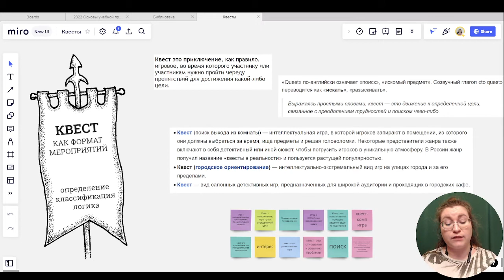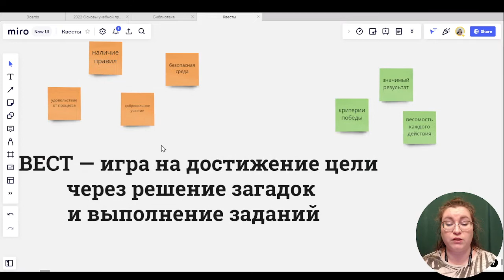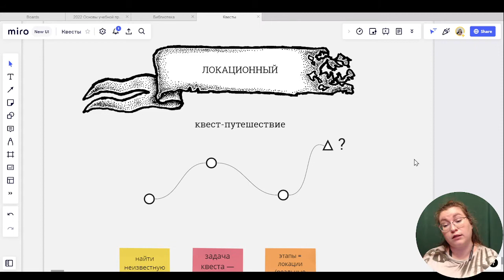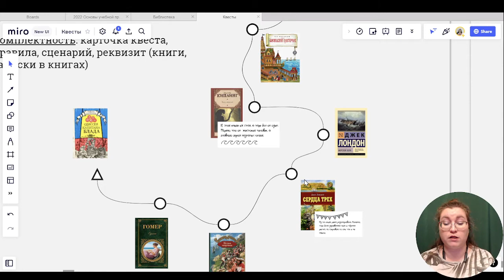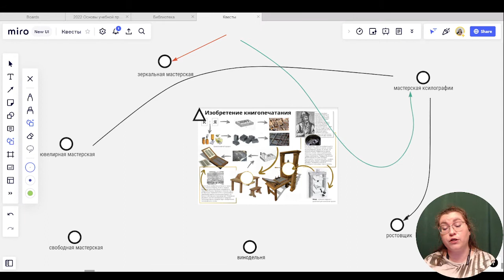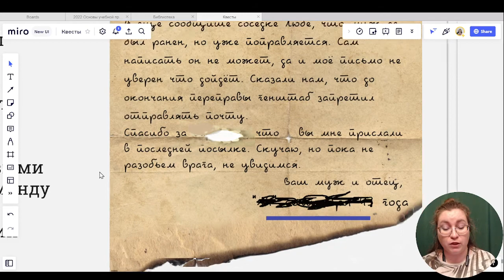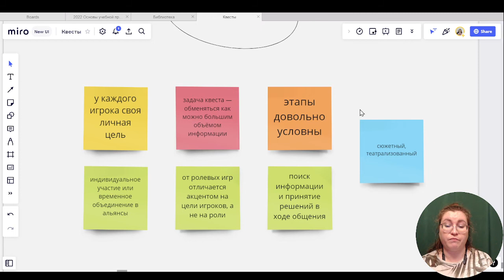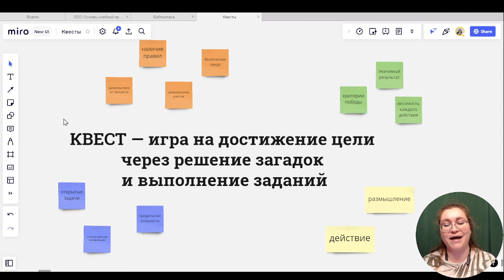Игровые и обучающие квесты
Перевёрнутый класс — это не только видеолекции дома и упражнения в школе. Обучающие и игровые квесты прекрасно справляются с задачей активизировать учеников, дать возможность взглянуть на учебный материал с нового ракурса, заинтересовать созданием учебного проекта.

На открытый лекции вы увидите примеры четырёх абсолютно непохожих обучающих квестов и узнаете, какие моменты надо продумать при разработке и проведении такого мероприятия.